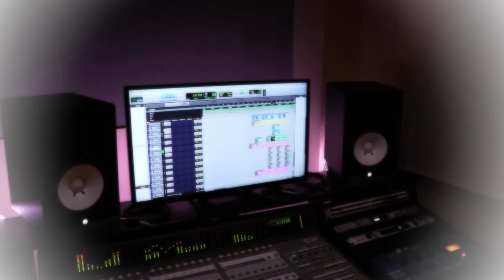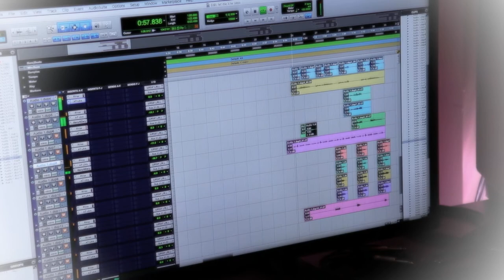Da Kidd Studio Session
Studio Session with Nasty Nard at Blueroom Studios.
Just got my camera so I wanted to make a video of my mix session with Nard.
Much love Kidd